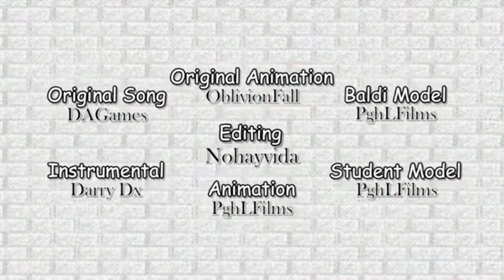Baldi You're Rizz, but with extra keyframes. voiced by HappyDorito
oh oh ohio

Credits
Thank you for the models and animations.
Thank you for the your rizz lyrics
Thank you for coming up with don’t eat gyatts in Kai cenat’s home lyric
Thank you for the your mine instrumental
And last of all thank you for the song